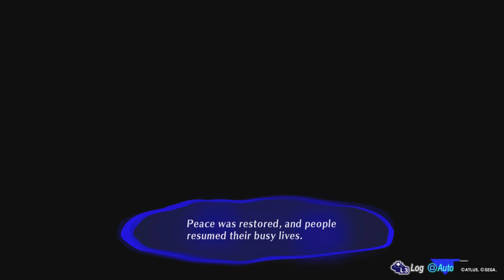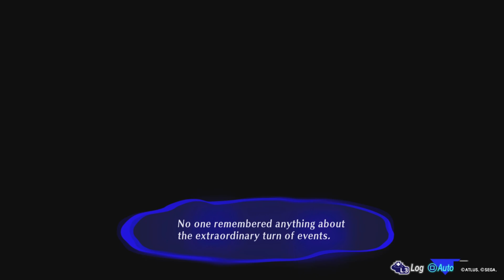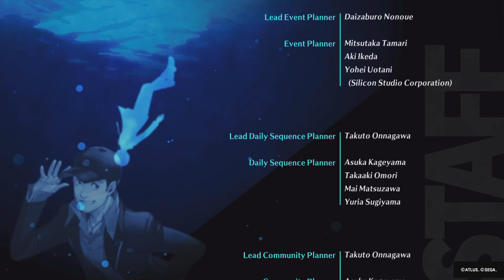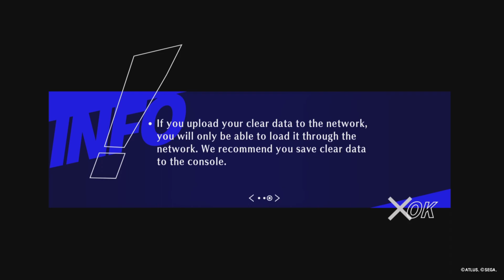Persona 3 Reload Gameplay walkthrough PS5 ending